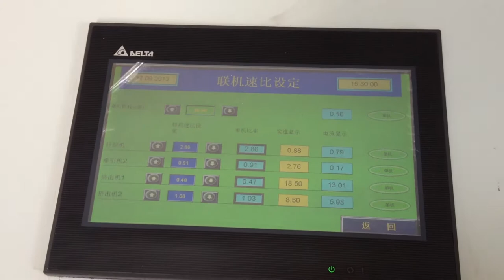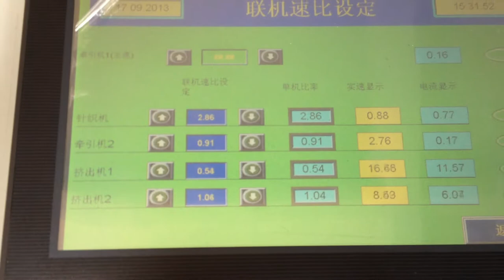rubber spiraling hose extrusion line to